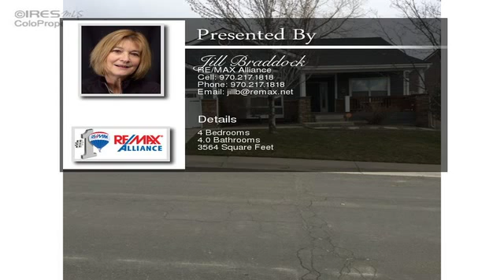2254 Vineyard Dr Castle Rock CO 80104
2254 Vineyard Dr Castle Rock CO 80104

THIS IS A MUST SEE HOME= Awesome ranch style with many upgrades. 3 bedrooms plus an office. Stainless steel appliances,custom 3-way fplc.  New large Trex deck, all bathrooms updated, Master has 5 piece master bath and patio door that opens onto deck. New Pella Carriage style garage door, beautifully finished basement with wet bar, slab granite counters, rec room + large bedroom with full bath and walk in closet, (could be 2nd master). Fenced side yard for dog run or play area.